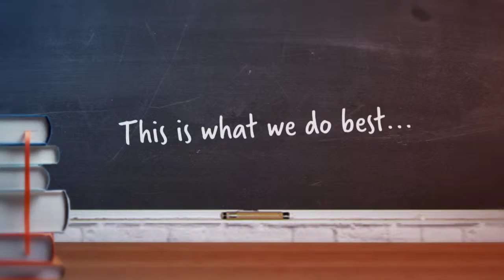Wellesley Bathtub Refinishing